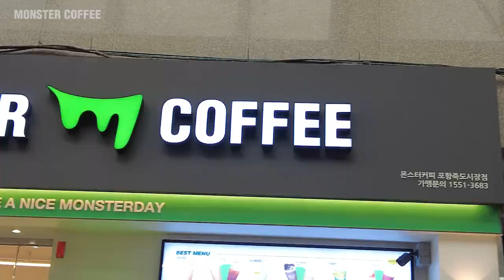포항 최대 규모 시장, 죽도시장에 몬스터커피가 떴다! 몬스터커피 포항 죽도시장점 GRAND OPEN 현장 스케치💚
동해안 최대 규모의 시장!
맛있는 먹거리가 가득한 포항 죽도시장에
커피 맛집, 몬스터커피가 오픈했습니다.

포항 죽도시장의 상인분들과 관광객분들에게
편안한 휴식 공간과 맛있는 커피를 선사해 드릴
몬스터커피 포항 죽도시장점을 소개합니다😊

📍주소 : 경상북도 포항시 북구 죽도시장길 27-1, 1층(죽도동)

HAVE A NICE MONSTERDAY!